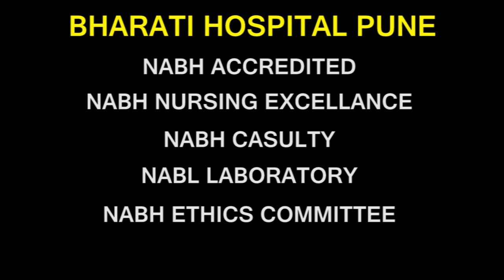Virtual Tour of Bharati Vidyapeeth Health Sciences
Virtual tour